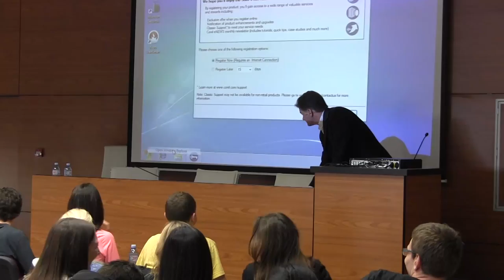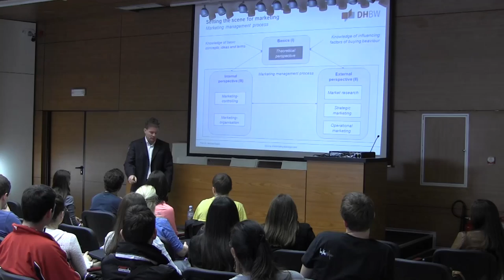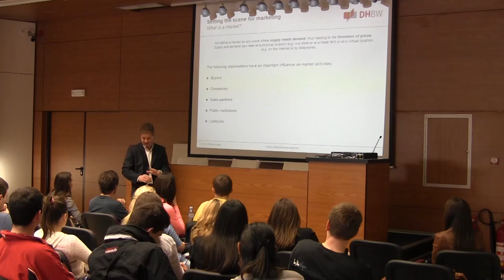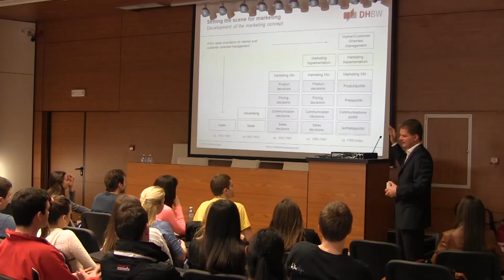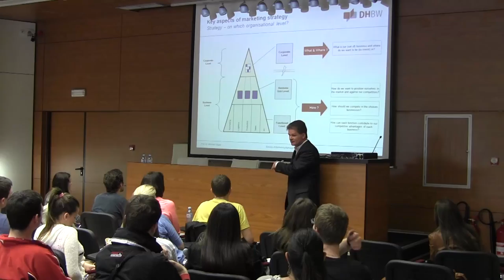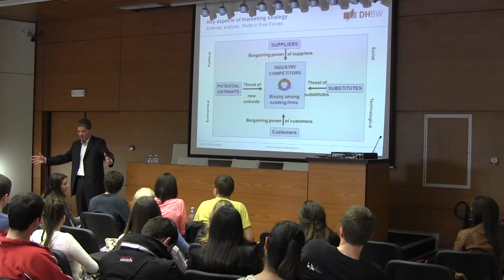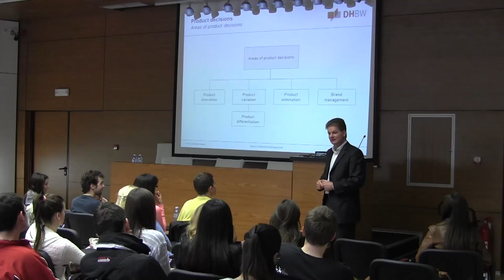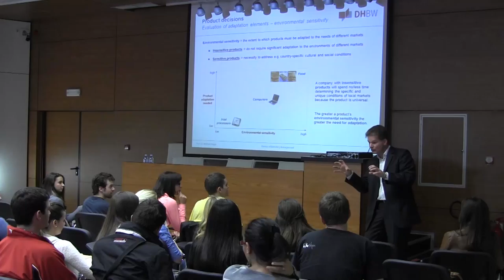31.03.2014 Predavanje prof dr Michael Nagel - Basic of marketing managment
Beogradska Poslovna škola - Visoka škola strukovnih studija

Proizvodnja / production:
Pavle Dakic PD Production